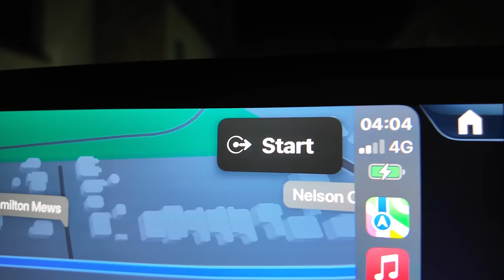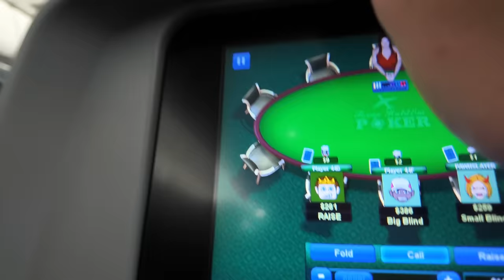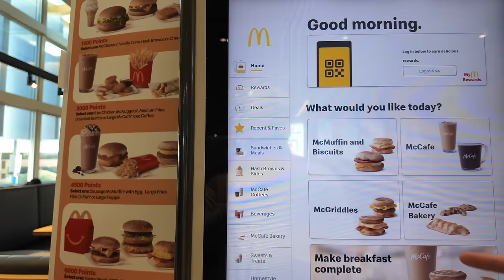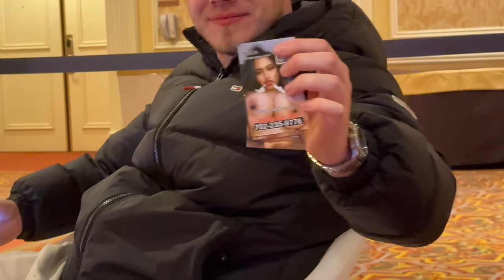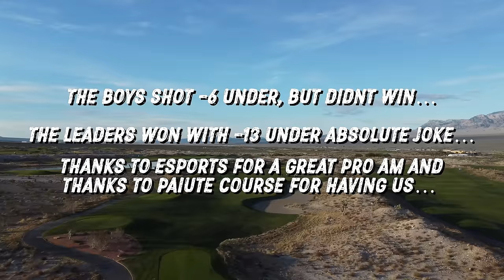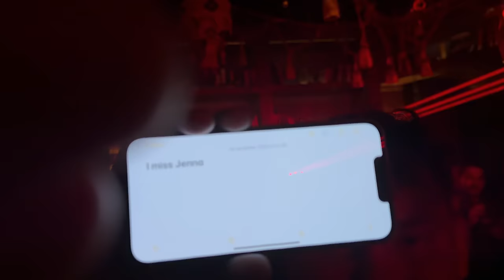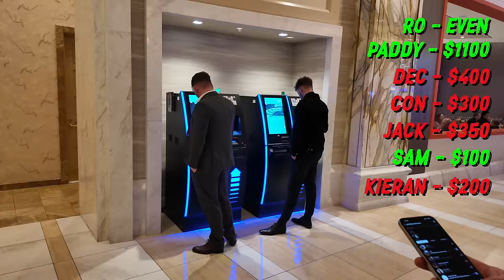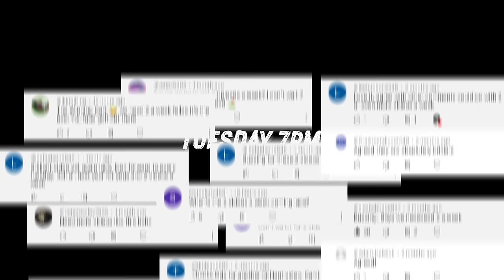The Vegas Vlog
Welcome back to another F0reBr0thers video. Todays video is our FIRST vlog, taking you guys off the course and behind the scenes during our Las Vegas trip! We hope you lads and ladies enjoy it.

Big thanks to our partners on and off the course for making this an insane experience!

Brands:
Esports Awards
NFL UK
Papillon Helicopters

Golf Courses:
Rhodes Ranch Golf Course
Bali Hai Golf Club
Angel Park Golf

Get Ready To Fly (Sub Focus & Dimension) by Sub Focus, DIMENSION and over 1M + mainstream tracks License ID: 3dqdr3x2Vy6

Get Molly by Sleepy Hallow, Sheff G and over 1M + mainstream tracks License ID: A3r0JP0XV0E

Get Right Here Right Now (Friction One in the Jungle Remix) by Fatboy Slim, Friction and over 1M + mainstream tracks License ID: bZdLNDmK4R9

Get Latest Trends by A1 x J1 and over 1M + mainstream tracks License ID: 5p2wp04Bl7z

Get Take You Away (Radio Mix) by Norda, Master Blaster, Terrace and over 1M + mainstream tracks License ID: 9oXE46rNJ1j

Get The Difference by Flume, Toro y Moi and over 1M + mainstream tracks License ID: PoL0KPOkedv

Get Gasolina (Safari Riot Remix) by Daddy Yankee, Myke Towers, Fast & Furious: The Fast Saga and over 1M + mainstream tracks License ID: o1Y1ZrbPd4W